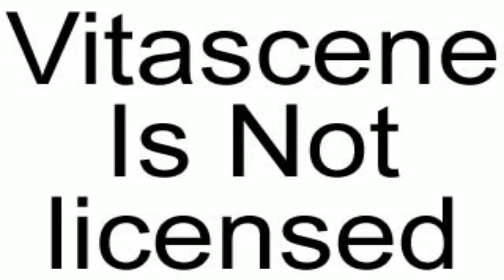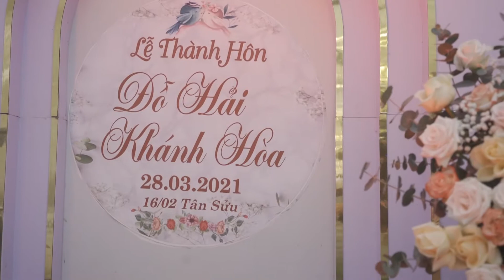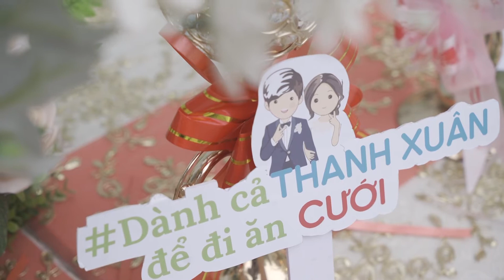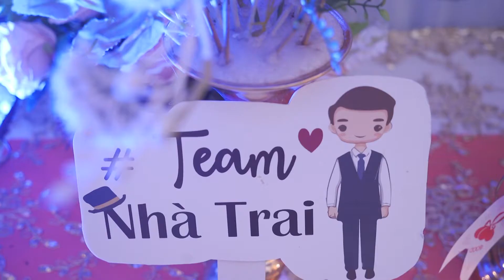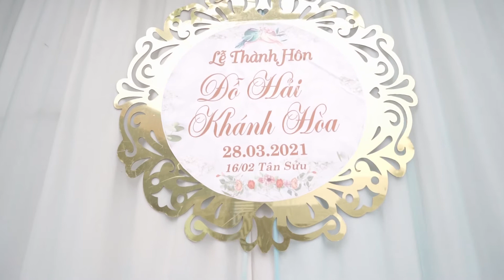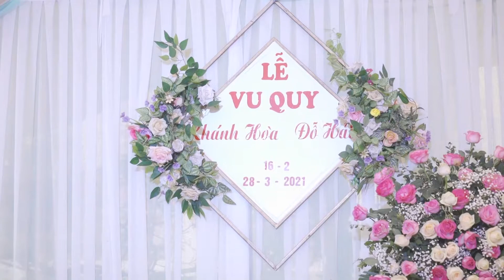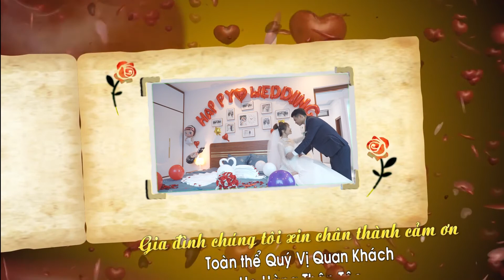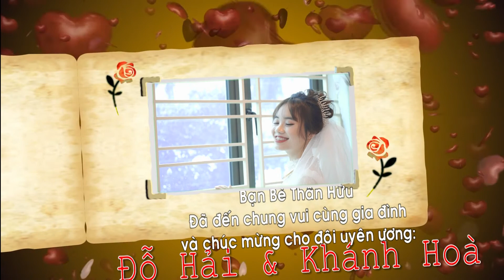LỄ THÀNH HÔN CẤN THƯỢNG